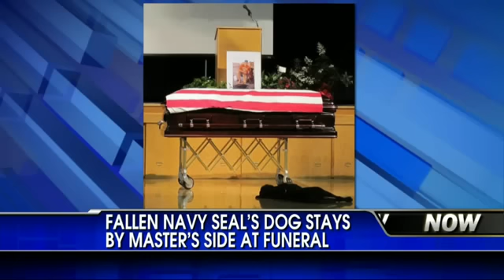Dog Won't Leave Fallen Navy Seals Soldier's Side - Heartbreaking Video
- The dog of fallen Navy SEAL Officer Jon Tumilson refused to leave his owner's casket at the officer's funeral earlier this week, Animal Planet reported.

Tumilson's cousin Lisa Pembleton captured the loyal pup, Hawkeye, resting alongside Tumilson's casket at the Rockford, Iowa ceremony.
 - Huffington Post